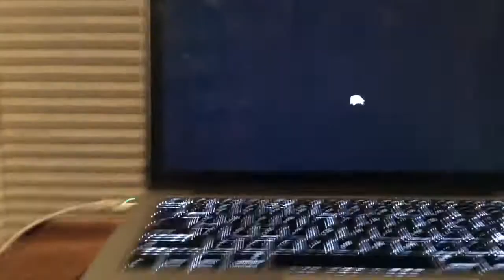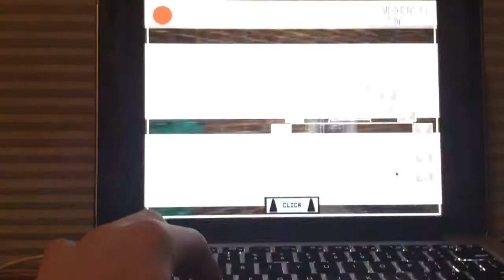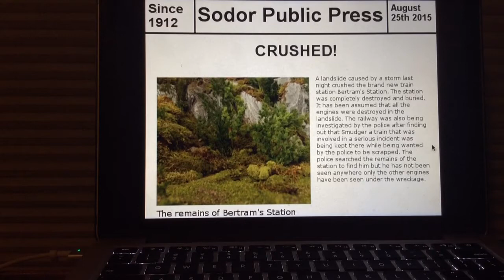Five Nights At Smudgers 2 Night 6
Night 6 was difficult but I was able to beat it